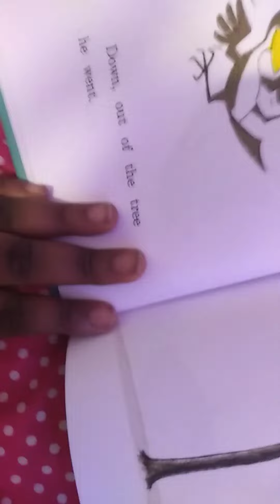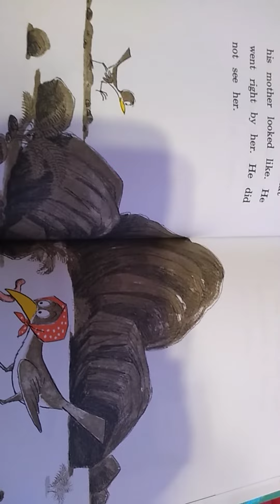May 9, 2020